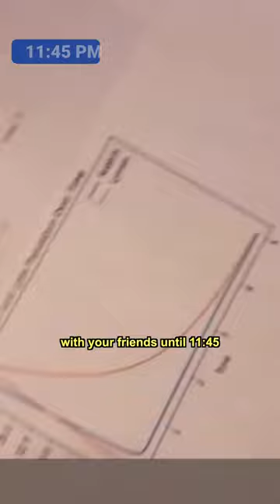College is THIS HARD?? | RawThoughts#20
college university life day in the life

~📚RECOMMENDED BOOKS
1) The Power of Habit: Why We Do What We Do in Life and Business
2) How to Win Friends & Influence People
3) The 7 Habits of Highly Effective People

1) Operation Varsity Blues: The College Admissions Scandal
2) Try Harder!